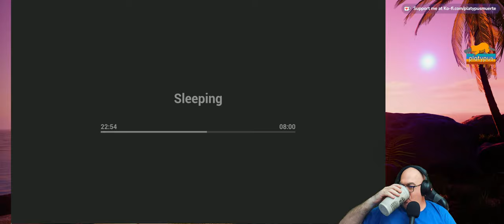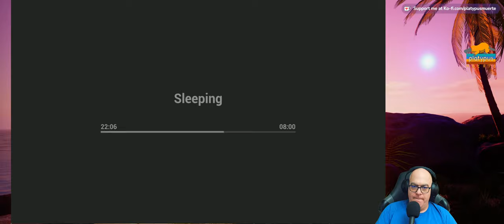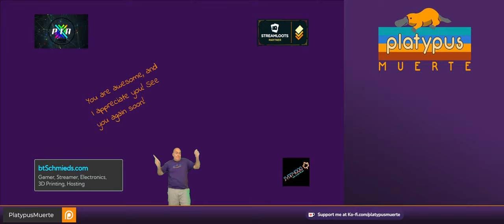Working Towards Our Sailboat - Under A New Sun - LIVE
Really enjoying this one so far. Very similar to Stranded Deep, but with its own flavor for sure. Neat game so far!

⸺ Keep having a great day! ⸺